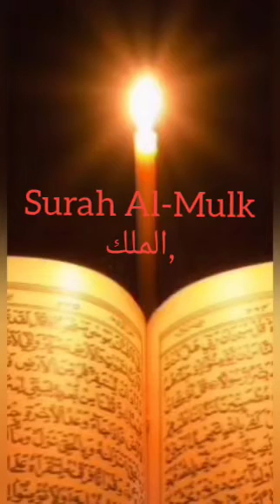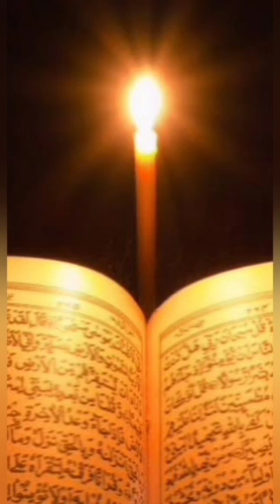Surah Al-Mulk full || By Sheikh Sudais with Arabic text سورہ ملک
surah mulk
 surah mulk with bangla translation full
 surah mulk omar hisham al arabi
 surah mulk chai
 surah mulk class
 calming recitation surah mulk